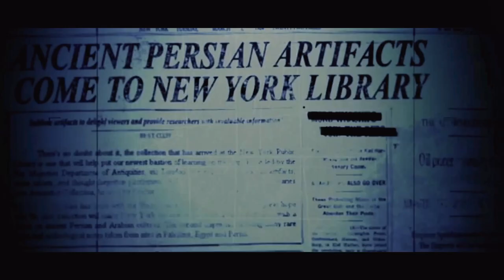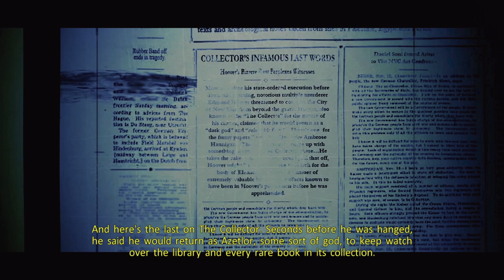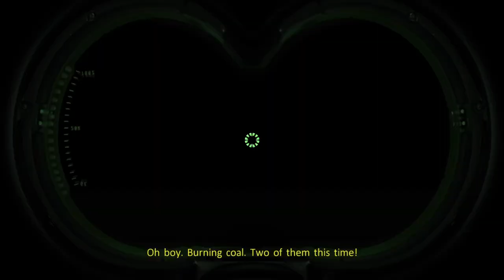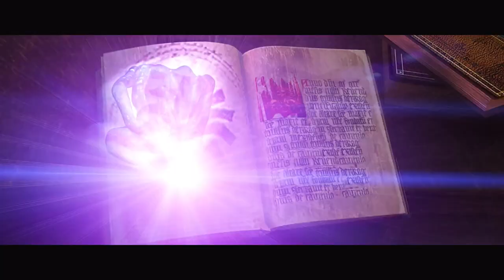Ghostbusters: The Video Game Remastered - PS5 - Part 3: New York Public LIbrary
It's time to deal with the grey lady from the first film. better late than never.